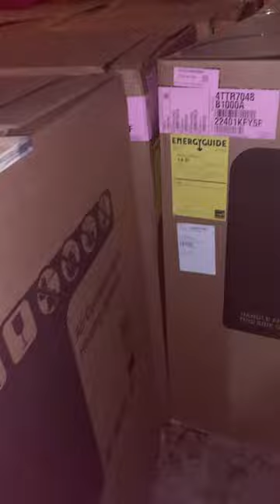XR17s up on The Trailer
These massive air conditioners were delivered to my home residence instead of the shop, so we had to improvise to get them on the trailer.￼